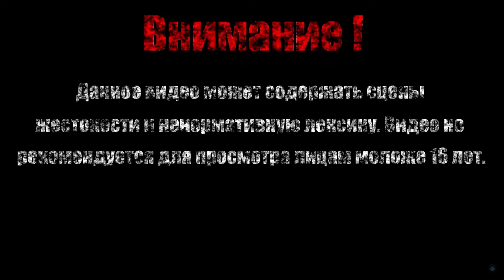ВТОРАЯ ВСТРЕЧА С ЧЕРВЕМ【Heaven Dust 2】#8